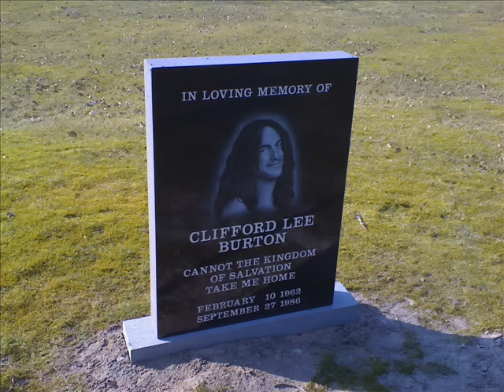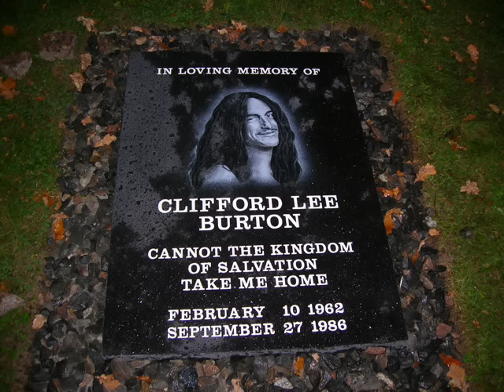Cliff Burton - Orion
Este clip lo dedico al mejor bajista del Universo "Cliff Burton"
*=1962
+=1986